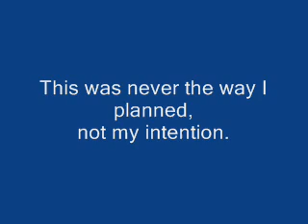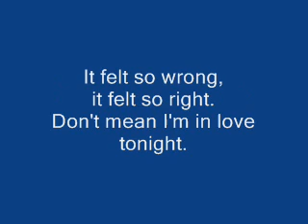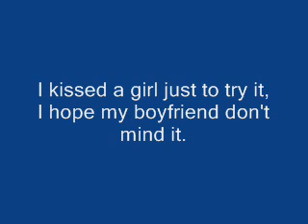Katy Perry: I Kissed A Girl - With Lyrics